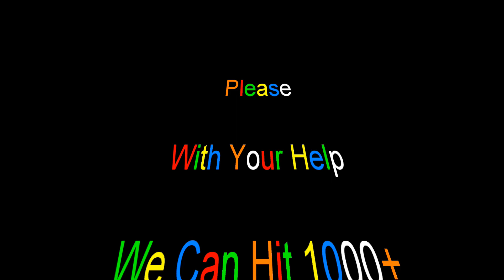IECV NV #675 - 👀 Yellowish Dragonfly On The Bush In The Yard 7-9-2018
Here is a video of a Yellowish looking Dragonfly on a bush in the yard just enjoying the summer sunshine...If You're New To My Channel Be Sure To "Subscribe" "like" "Comment" "Share" "👍👍👍 Up" Thanks! For Watching And Commenting Have A Wonderful Week!